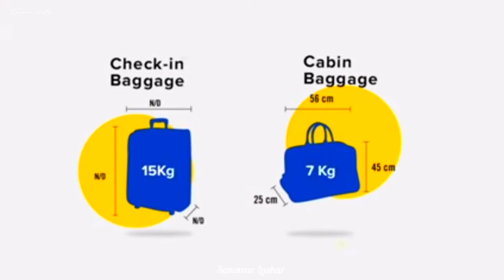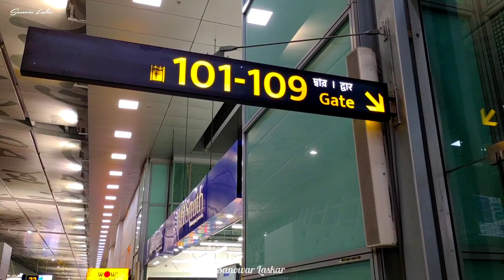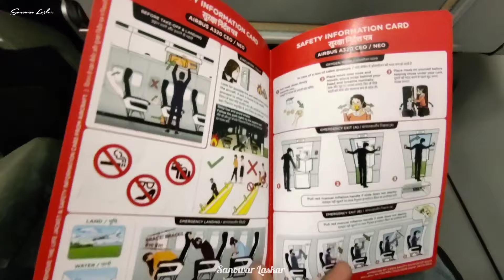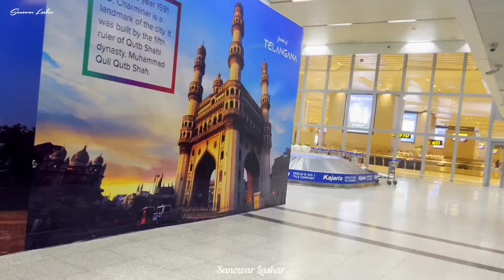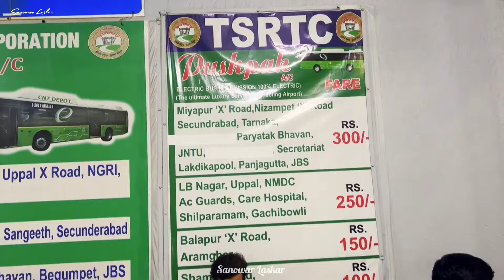প্লেনে প্রথম যাত্রা কিভাবে করবেন ✈️Step By Step Complete Guide😍Kolkata Airport To Hyderabad Airport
প্লেনে প্রথম যাত্রা কিভাবে করবেন ✈️Step By Step Complete Guide😍Kolkata Airport To Hyderabad Airport Kolkata to Hyderabad flight
বন্ধুরা 🥀
আজ আমি এই ভিডিওর মাধ্যমে কলকাতা থেকে হায়দ্রাবাদে যাওয়ার সম্পূর্ণ ভ্রমণটা আপনাদের সাথে শেরার করলাম😊

এই ভিডিওর মাধ্যমে প্রথম বার যদি বিমানে যাত্রা করতে চান তার বিস্তারিত তথ্য আলোচনা করেছি প্রতিটা স্টেপ সহজ ভাবে বোঝানোর চেষ্টা করেছি, আসা করছি ভালো লাগবে🥰

ধইন্যবাদ 🥀
Hyderabad Diaries ⬇️❤️⬇️
first time flight journey
Kolkata airport travel
netaji subash chandra bose international airport Kolkata
Kolkata to Hyderabad flight
Kolkata airport checking
my first airplane travel
my first Flight
airplane travel rules
first time flight journey guide
flight journey completed Step guide